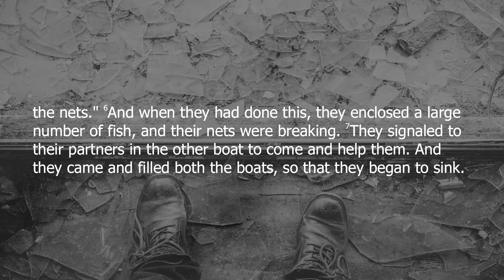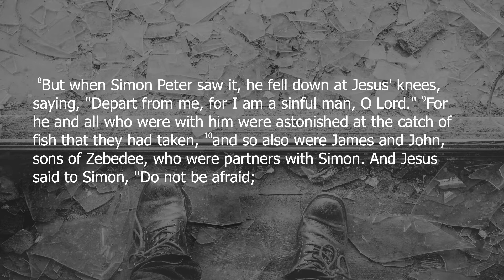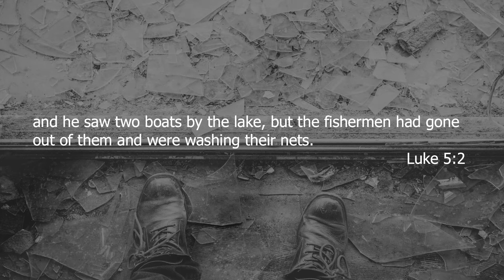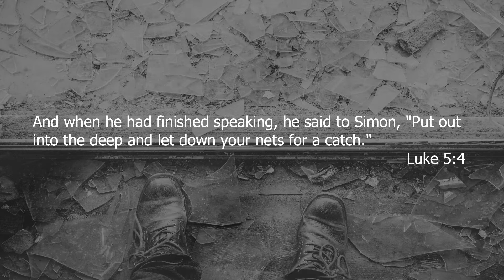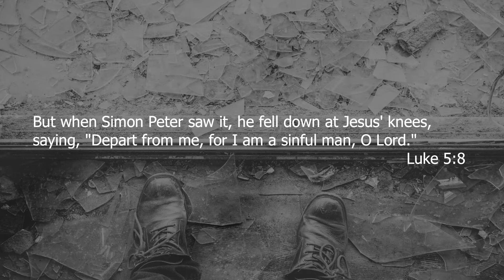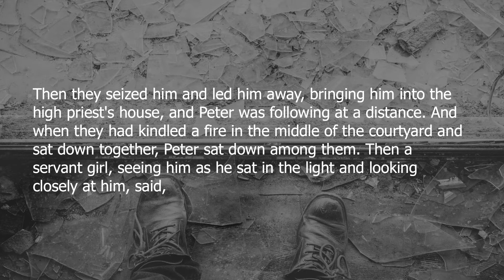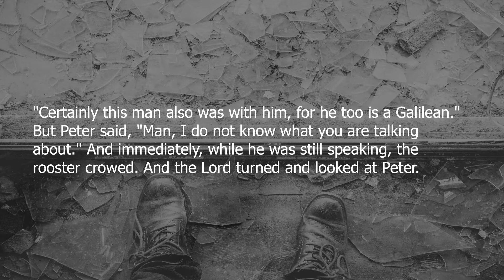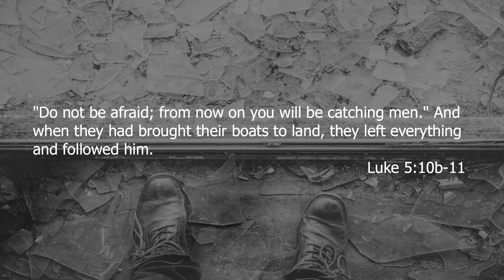Damaged Goods Week 1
Vista Church